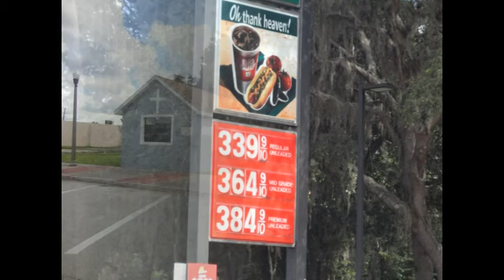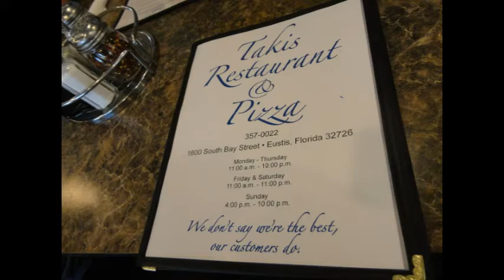Takis Greek Restaurant Ride 8-10-2013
Orlando HOG
Photos by Raelene Barbato
Photos by Diana Gisin McDonough